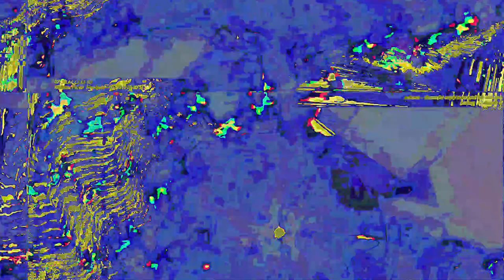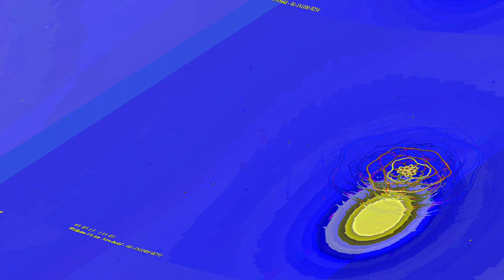[EPILEPSY WARNING] Movie 23 06 13 02h32m54s *Photosensitivity Warning*